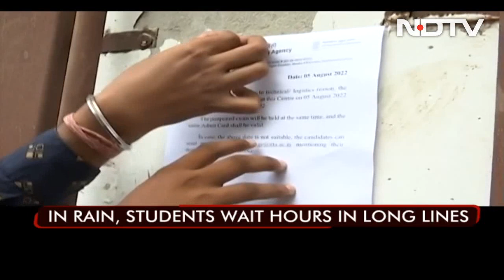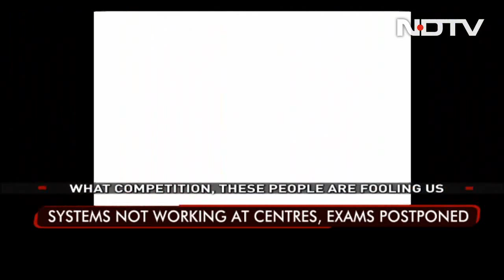Glitches At Common University Entrance Test, Chaos Follows | The News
Several CUET-UG examination centres across the country suffered technical glitches due to which exams had to be postponed at various centres. The most shocking part was that there was no prior intimation by the National Testing agency regarding the changes.